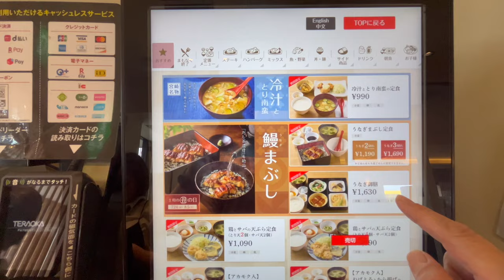【やよい軒】N0.10. やんちゃ飯の原点 鰻まぶしを食す ＃1660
やよい軒　八千代大和田店に6月25日から始まった期間限定の鰻まぶしを頂いてきました。